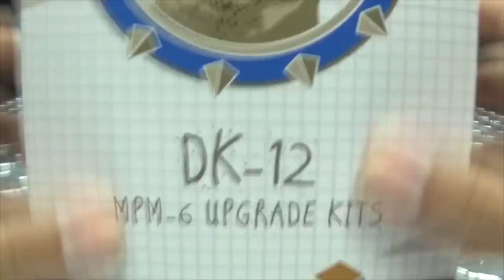DNA Design MPM-6 IRONHIDE UPGRADE KIT: EmGo's Transformers Reviews N' Stuff